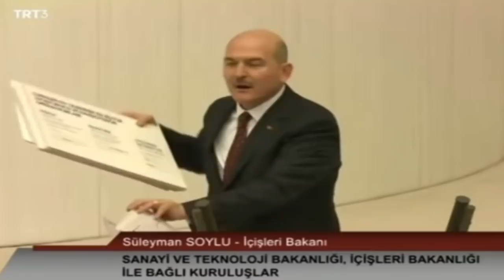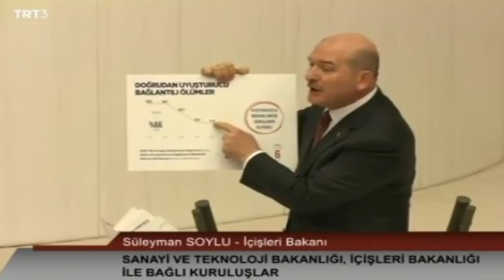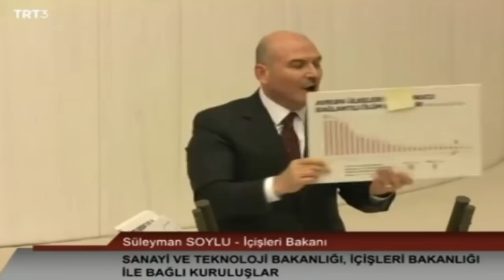Süleyman Soylu Paşa CHP'lileri Çok Fena Bozdu, çıldırttı,Belgelerle Geldi CHP'lileri Böyle Susturdu!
Meclis'te gergin anlar: Süleyman Soylu Özgür Özel'in üzerine yürüdü
Bugün Meclis'teki bütçe görüşmelerde çıkan kavganın ardından İçişleri Bakanı Süleyman Soylu, akşam saatlerinde yürütme adına kürsüye çıktı. HDP sıralarına yönelik sert çıkışlarda bulunan Soylu “Kürtler sizden nefret ediyor. Kürtler sizden nefret ediyor. Kürtler sizden nefret ediyor” diye bağırdı. İlerleyen saatlerde Soylu ile CHP'li Özel arasındaki tartışma sonrası AKP'li ve CHP'li vekiller arasında kavga çıktı.Türkiye Büyük Millet Meclisi'ndeki (TBMM) 2022 bütçe görüşmeleri İçişleri Bakanlığı ve Sanayi ve Teknoloji Bakanlığının bütçeleri hakkında yapılan tartışmalarla sürüyor.Görüşmelerde İçişleri Bakanı Süleyman Soylu'nun hakaretleri sonrası CHP'li ve AKP'li vekiller arasında yumruklu kavga çıkmıştı. Kavganın yankıları devam ederken; Soylu, akşam saatlerinde yürütme adına kürsüye çıktı.

Kürsüde konuşan İçişleri Bakanı Süleyman Soylu, "Bu ülkede Kürt düşmanlığı yoktur. Bu ülkede kimin paravanı olarak bildiğimiz bir PKK düşmanlığı vardır. Kürtler Aleviler bu ülkenin asli unsurlardır. İstismarı gazi meclis altında kabul etmeyeceğiz" dedi.Soylu'nun konuşması sırasında HDP'li vekiller pankart açtı.

İçişleri Bakanı Süleyman Soylu'nun konuşmalarından satır başları şöyle:

Türkiye dört bir yanda terörle mücadele ediyor, bir tek cümle sarf etmediniz.
Bu ülkede evlatlarımız bizim için şehit gazi oldu. Bir tekinsiz onlara rahmetle şükranla başladınız mı. Bunu yapmayan elbette Kürdistan'ın özgürlüğüne ses çıkarmayacaktır.
Vallahi billahi size devlete iftira ettirmem.
"KÜRTLER SİZDEN NEFRET EDİYOR"
Şırnak Cizre'de bir katliam yaşandı. Pusu kuran terörist, HDP'li Hüseyin Kaçmaz'ın evinde yakalandı.
50 milyarlık kenevirin PKK'ya gitmesini bizim aslanlarımız engelledi, bağırmanız bundandır.
İstismarlarınızı, bu Gazi Meclis çatısı altında yapmanıza müsaade etmeyeceğiz.
Kürtler sizden nefret ediyor.
Patlasanız da çatlasanız da mahallelerde metruk bina bırakmayacağız.
İzin genel başkanınız benim arkadaşlarıma iftira etti. '108 bylockcu vekil var' dedi. Milletvekillerini açıklamayan namerttir.
Türkiye'deki terörist sayısı 160'ın altına düştü. Diyarbakır analarının ahı sizi bitirecek.
CHP, Tezkereye hayır dediniz, bunu bir bedel olarak taşıyacaksınız.
Uyuşturucuyla mücadelede kimseye teslim olmadık. Artık uluslararası birçok operasyonu gerçekleştiren ve yüzünün akıyla çıkan bir Türkiye var.
İçişleri Bakanı Süleyman Soylu'nun açıklamalarının ardından oturuma ara verildi.

MECLİS'TE KAVGA ÇIKTI
TBMM Genel Kurulu'nda ara sonrası söz alan Cumhuriyet Halk Partisi (CHP) Grup Başkanvekili Özgür Özel'in 'şehitleri alkışlatıyormuş gibi kendini alkışlatma çakallığına kapılmayın' ifadelerinin üzerine AKP'li Alpay Özalan, Özgür Özel'in üzerine yürüdü. Meclis başkanvekili Sadi Süreyya Bilgiç, Özel'den sözünü geri almasını istedi.

Özel, sözünü geri almayınca oturuma ara verilirken CHP'li ve AKP'liler arasında gerginlik yaşandı.

Soylu'da locadan çıkarak Özgür Özel'in üzerine yürüdü. Özel'in korumaya çalışan CHP'li vekillerle AKP'li vekiller arasında yumruklaşmalarda yaşandı.

"ŞAHSIMA HAKARET EDEN ÖZGÜR ÖZEL'İ MAHKEMEYE VERECEĞİM"
Tekrar kürsüye çıkan Soylu "Şahsıma hakaret eden Özgür Özel'i mahkemeye vereceğim" açıklamasını yaptı. Soylu kürsüden ayrılırken "Geliyor gelmekte olan" ifadesini kullandı.Yumruklaşmaya varan bugünkü kavgayla gündemde yer alan TBMM'deki bütçe görüşmelerinde gerginlik yine tırmandı. Bütçeyle ilgili Meclis'te konuşan Soylu zaman zaman sesini yükselterek, "Biz devletiz, suçların peşindeyiz. Suçluların iftirasını, suçluların yalanlarını ve suçluların ortaya koyduğu dedikoduları şu gazi Meclis'in altına getirdiniz. Devleti töhmet altında bıraktınız. Devlete iftira ettiniz. Bu milletin evladı olarak söylüyorum. Vallahi billahi size bu devlete iftira ettirmem" dedi.TBMM'deki 2022 bütçe görüşmeleri sırasında CHP ve AK Parti grubu arasında yumrukların havada uçuştuğu tartışmanın yankıları sürerken İçişleri Bakanı Süleyman Soylu, yürütme adına kürsüye gelerek konuşma yaptı. Zaman zaman tansiyonun yükseldiği konuşma anlarında Soylu, kürsüden haykırarak "Devleti töhmet altında bıraktınız. Devlete iftira ettiniz. Bu milletin evladı olarak söylüyorum. Vallahi billahi size bu devlete iftira ettirmem" dedi...